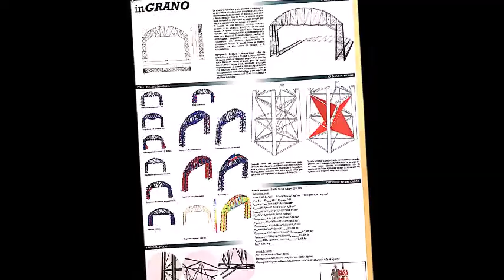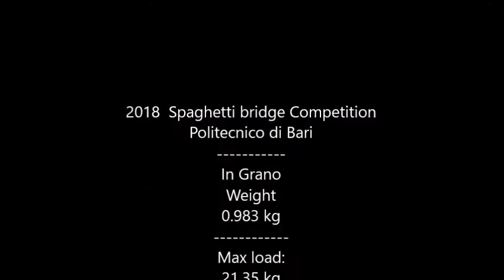10th In grano. 2018: Spaghetti Bridge Competition - Bari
10th In grano - Structures in Architecture 2018: Spaghetti Bridge Competition - Bari